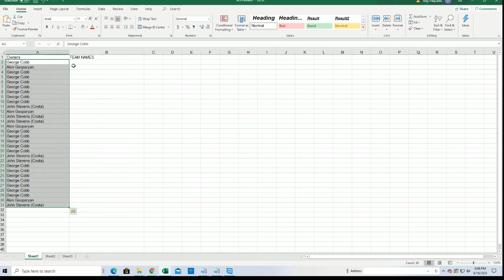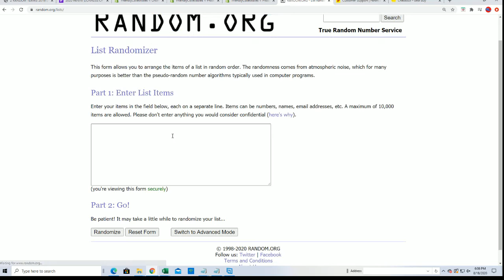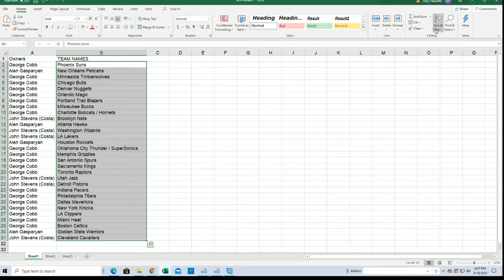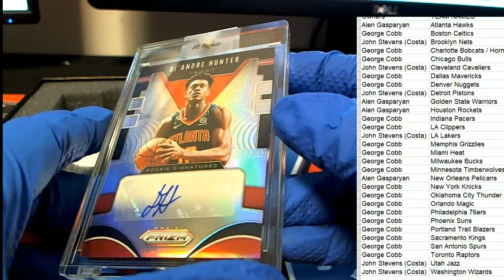201920 Hit Parade Basketball Limited Edition SERIES 28 ID HPBASKLIM28101